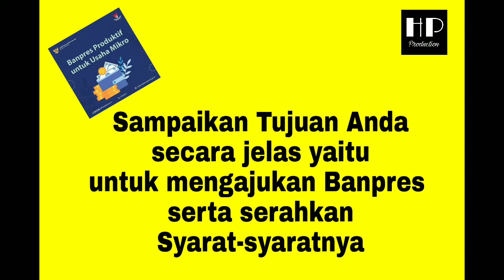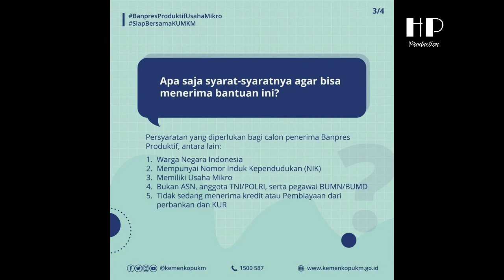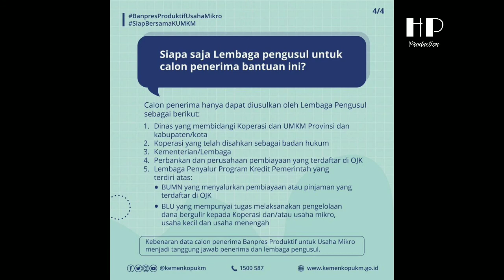Cara Mendaftar atau Mengajukan Banpres Produktif untuk Usaha Mikro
Buat para pelaku usaha mikro ada kabar baik dari Kementerian Koperasi dan UKM RI yaitu Program Banpres Produktif untuk Usaha Mikro yaitu Program hibah untuk menambah modl usaha di era pandemi covid-19. Adapun caranya ada di video kita yang terbaru. -HP Production-